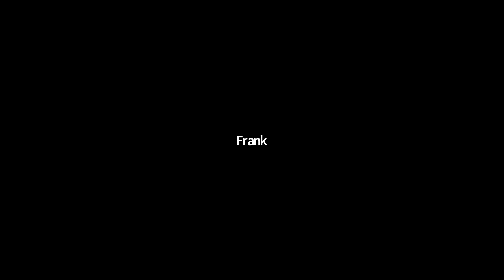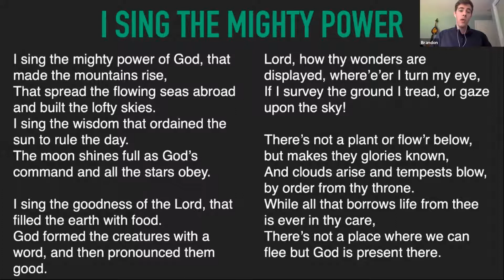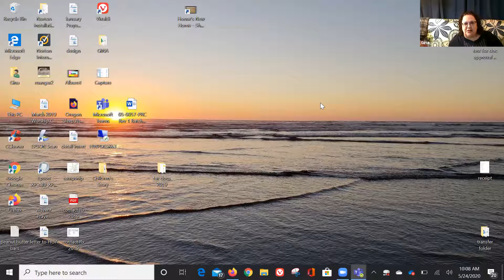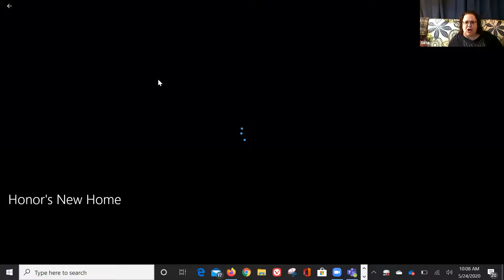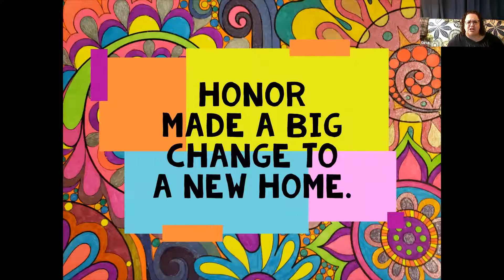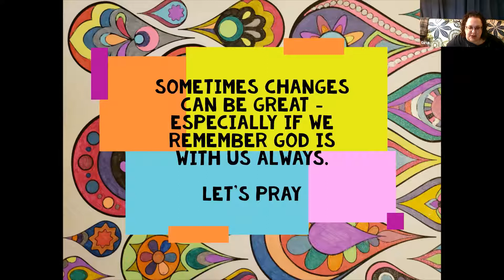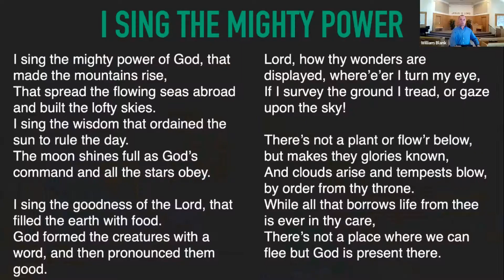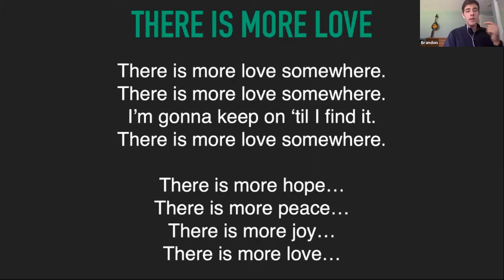Worship Live Stream - May 24, 2020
Service recorded Sunday May 24, 2020.

Sermon: Bill Blank
Children's Story: Gina Hansen
Worship Leader: Frank Howard
Song Leader: Jana Gingerich